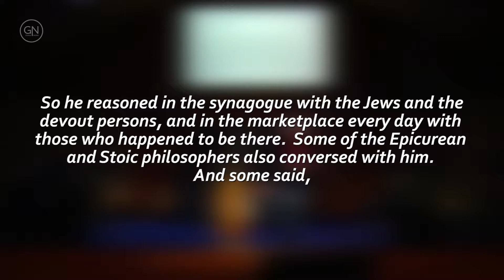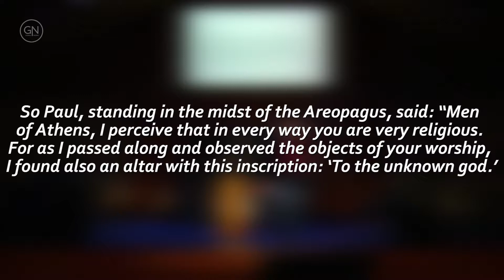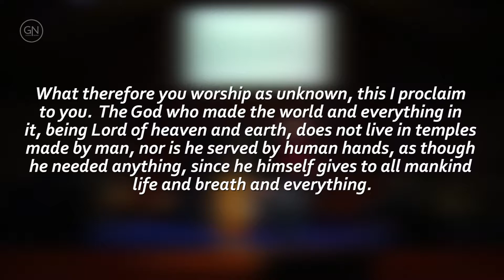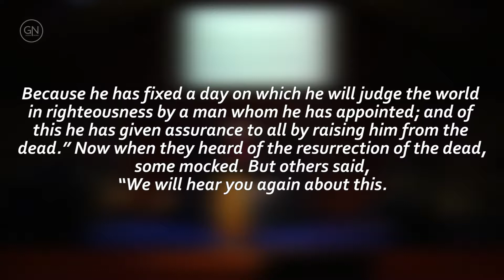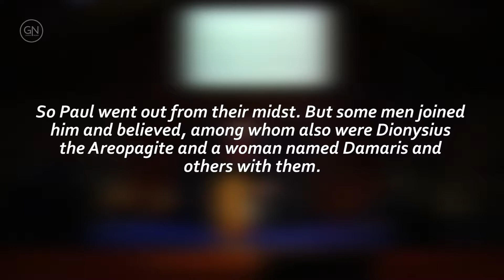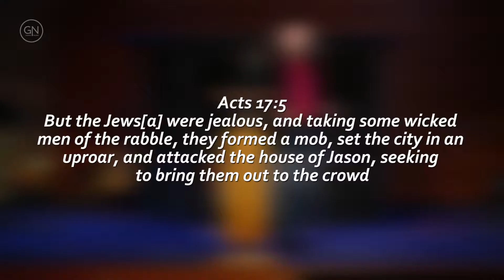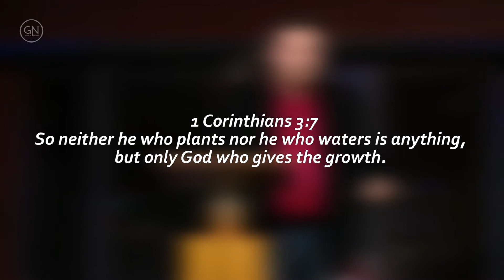"Church & Culture" - pastor Vasiliy Stupin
Sermon preached by pastor Vasiliy Stupin at Good News Church on 9/29/2019